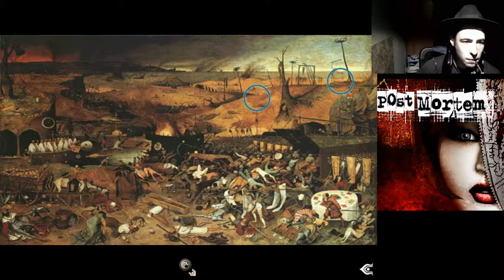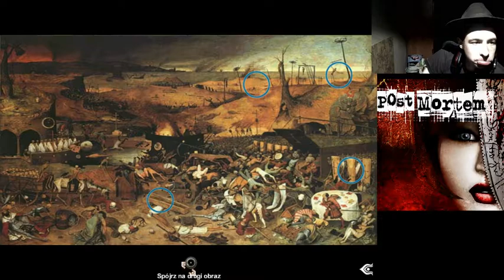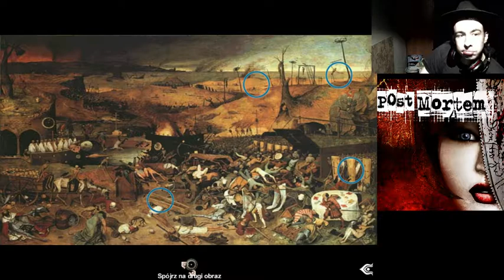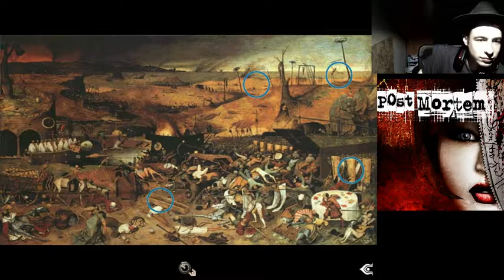Post Mortem (2002, PC) - 7 / 20